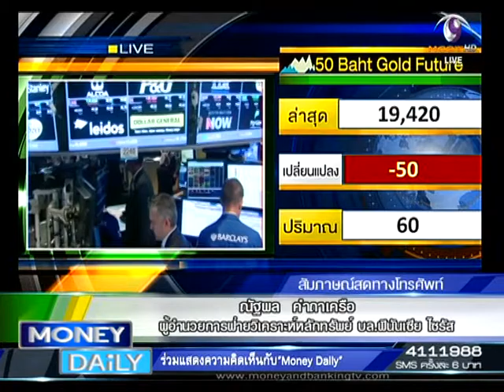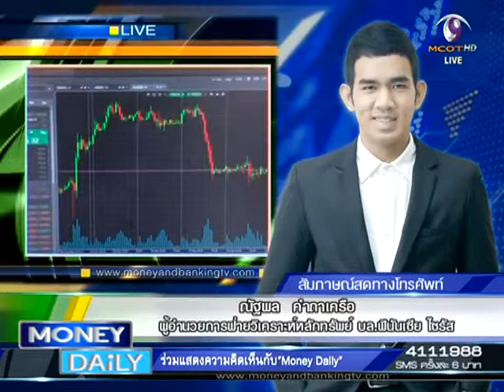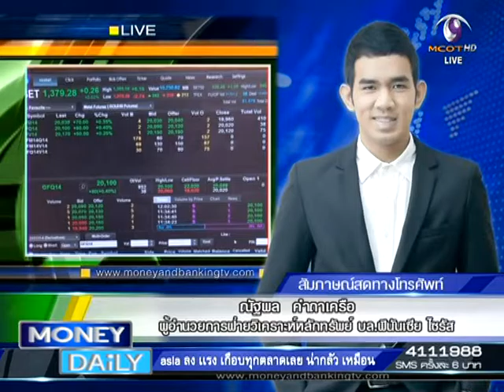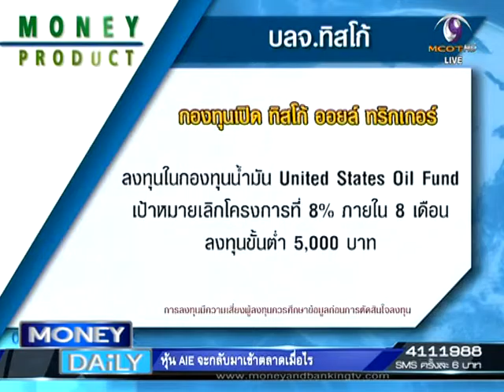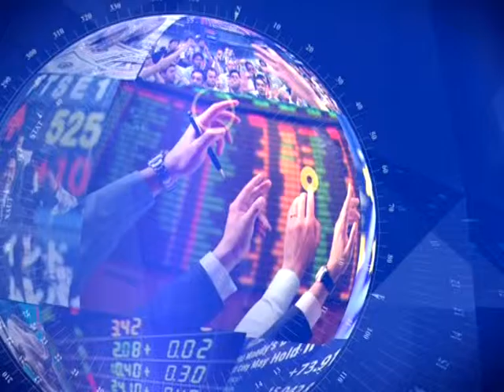Money Daily 1 กันยายน 2558 ช่วงที่ 1